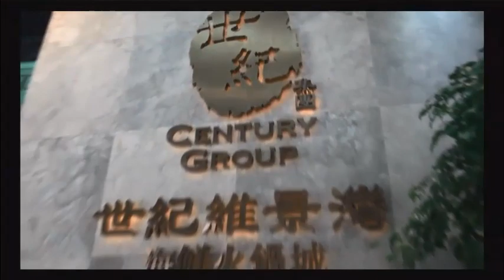神婆ella幫你占占卦 〈恐怖在笑〉 2015-03-18 a